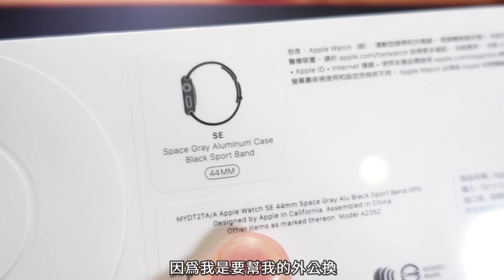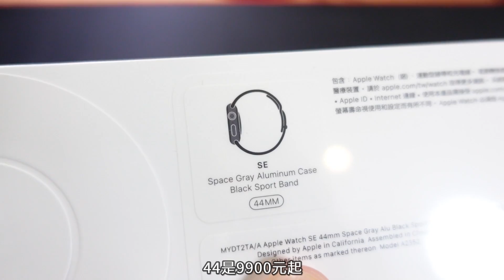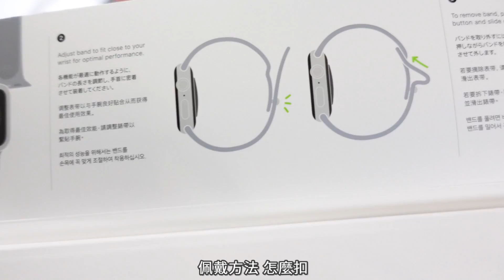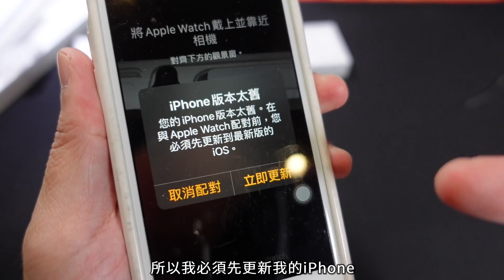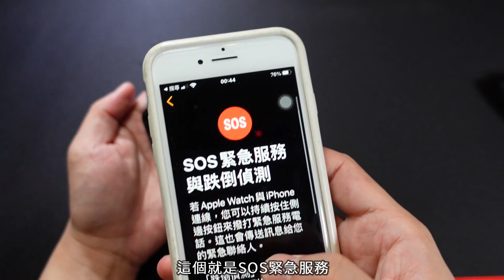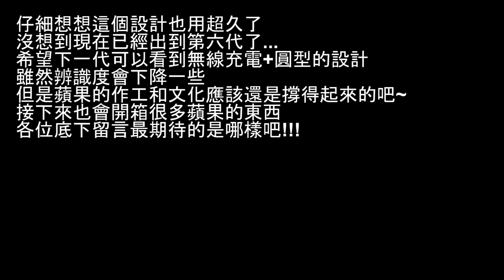Apple Watch SE 值得買嗎？！ 開箱 體驗 上手 評測 || 好放HaveFun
Apple Watch SE值得買嗎？！ 開箱 體驗 上手 評測 || 好放HaveFun

0:00 為什麼選擇Apple Watch SE?
0:30 Apple Watch SE的價格
1:08 Apple Watch SE的顏色種類
1:22 開箱Apple Watch SE
1:53 配件和盒裝物
2:28 Apple Watch SE 錶帶
3:23 太空灰色鋁金屬錶殼
3:49 磁性充電連接線
4:16 100%再生航太等級合金材質
4:43 Apple Watch SE少了哪些功能?
5:11 Apple Watch錶帶手感舒適嗎?
5:27 如何配對Apple Watch?
6:03 家人共享設定方式?
7:06 Apple Watch SE的規格?
7:17 Apple Watch SE的充電速度?
7:33 如何入門蘋果生態圈?
7:40 44mm的錶帶比較?
7:48 Apple Watch跟Samsung Galaxy Watch比較?
8:10 SOS緊急服務與跌倒偵測的設定方式
8:25 Apple Watch 使用介面
8:34 測試抬腕顯示的反應
8:57 如何切換Apple Watch錶面?
9:20 如何調整成列表顯示?
9:39 如何把錶冠換到左側?
10:26 用Apple Watch聽Podcast
10:34 實測Apple Watch心律偵測
10:53 如何設定SOS緊急服務和跌倒偵測?
11:04 如何設定心律通知?
11:22 Apple Watch可以接聽Line電話嗎?
11:32 Apple Watch可以接電話嗎?
12:03 如何喚醒Siri?
12:27 Apple Watch SE和S3的比較
12:46 Apple Watch售價
13:04 Apple Watch值得買嗎?

Keep grinding!

拍攝器材: Sony ZV-1 / Samsung Galaxy S10 / GoPro 8
剪接軟體: Adobe Premiere Pro CC
錄音設備：Audio-Technica AT2020 + Saramonic SmartRig II